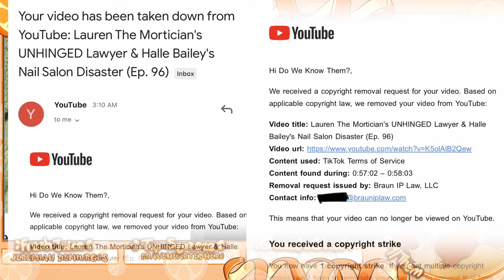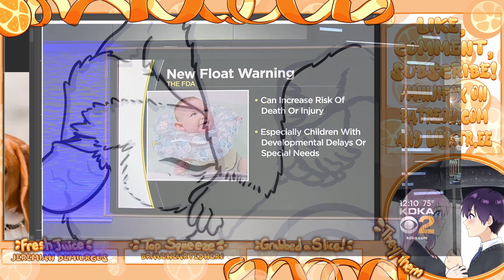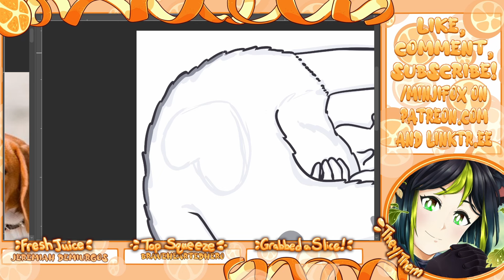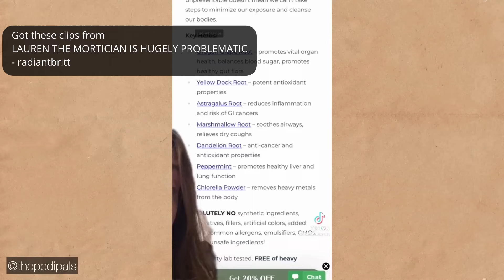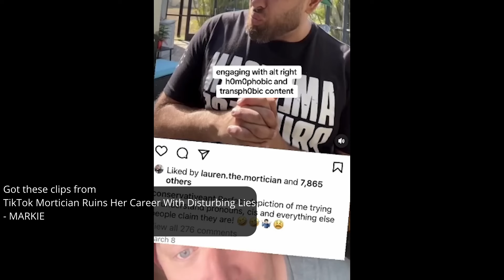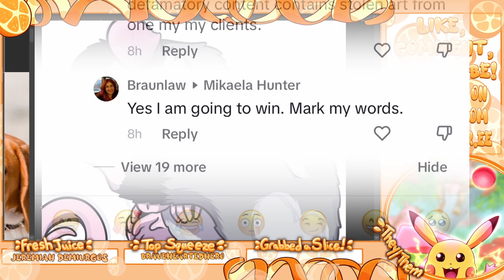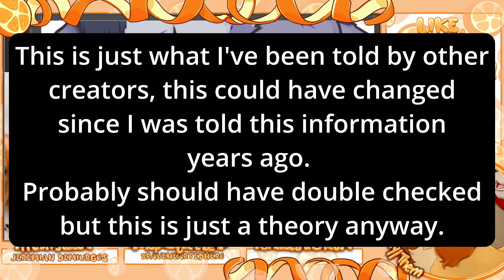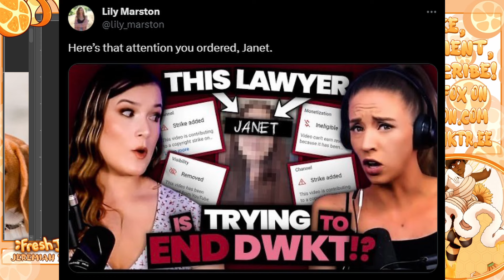The Career Death of Lauren the Mortician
Lauren the Mortician is a TikTok content creator who has proved herself to be rather unreasonable following some self-inflicted controversies.
What started as fighting with actual experts on Tiktok over her spreading harmful misinformation has now morphed into Lauren skirting around the law, with the help of her attorney, in order to threaten and silence her critics.

Support me!